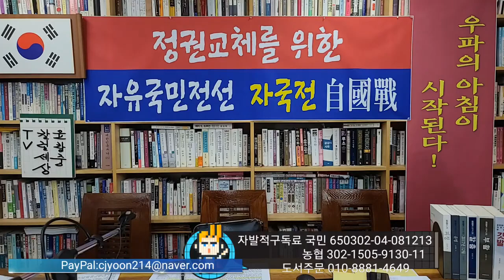자유보수우파 대변할 제 3의 후보? [윤창중칼럼세상TV 제공][심동보자유애국TV] (2021.9.27)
자유보수우파 대변할 제 3의 후보? [윤창중칼럼세상TV 제공][심동보자유애국TV][심동보 제독의 필승 리더십] (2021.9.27)